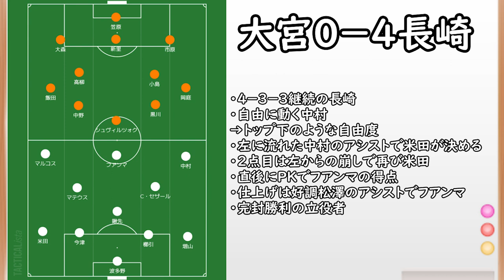【Ⅴ・ファーレン長崎】４発大勝！フアンマ２発＆大宮キラー米田も爆発２発で久しぶりの快勝！【大宮アルディージャ】